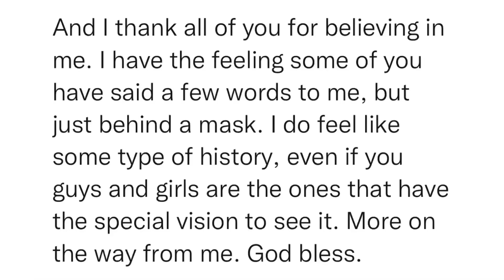SitRep604 | 15 May, 2023, 15:33